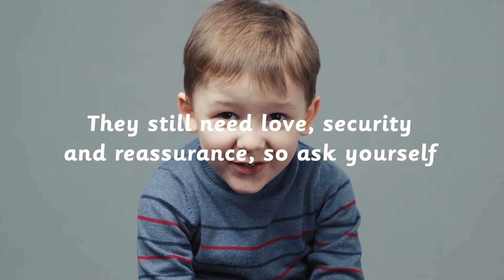Are children over 4 too old to be adopted?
Many children waiting to be adopted are over the age of four. Could you give them the love and assurance they need?